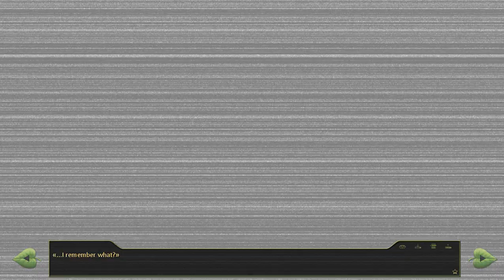Everlasting Summer - 7 Days of Summer (Mod) Part 2 - Welcome (once more) to Sovyonok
Where dreams come true and you go if you get stomped out.